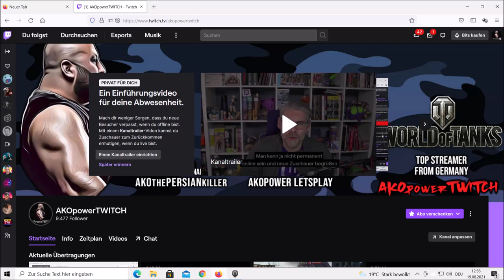BANKDRÜCKEN wieviel KG schaffen NATURALE "profi kampfsportler" die ca 100kg WIEGEN ?!? kraftsport !!